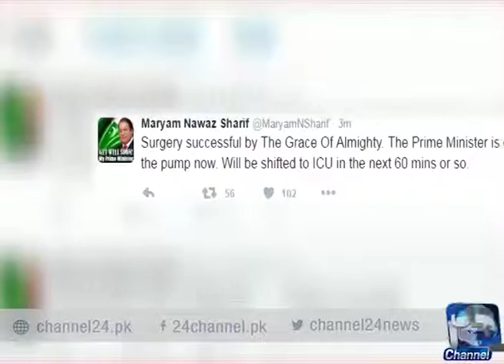24 Report: Successful open heart surgery of Prime Minister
24 Report: Successful open heart surgery of Prime Minister